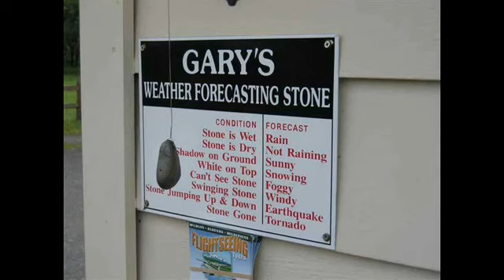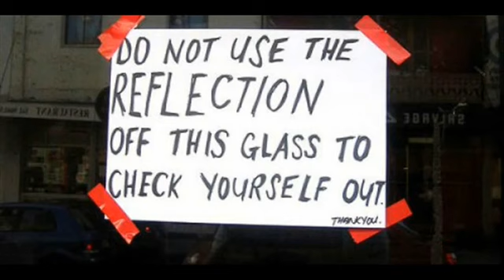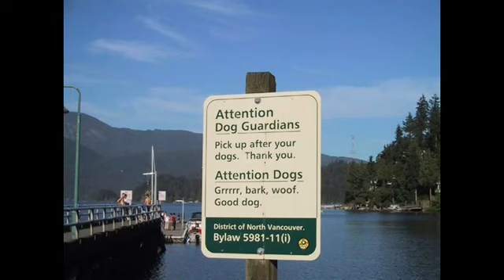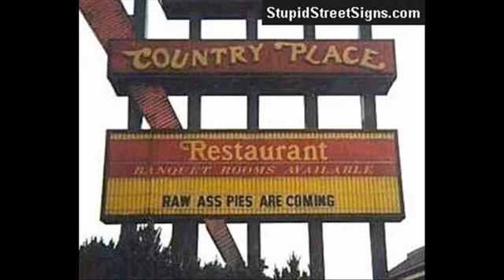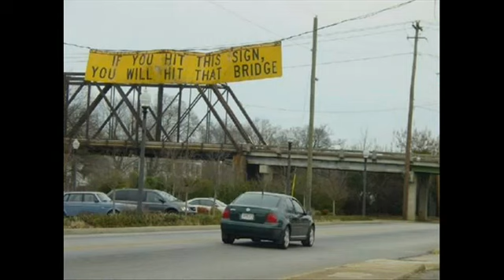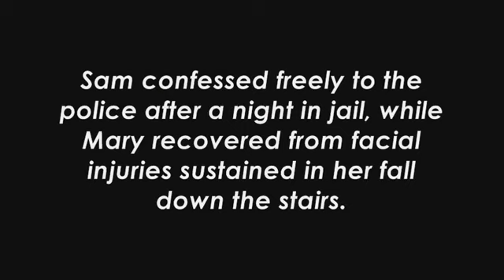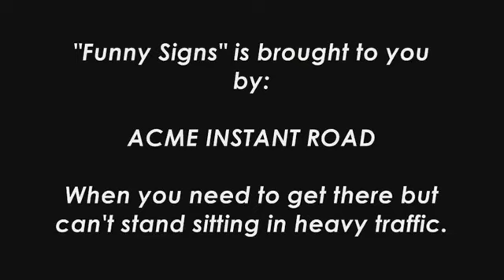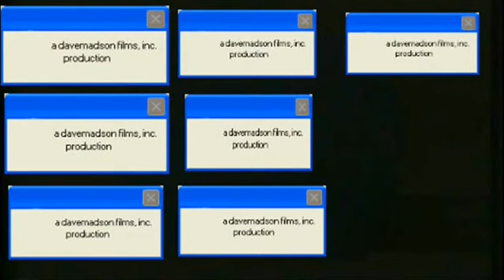davemadson's Classic Funny Signs: Road Scholar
Originally posted by davemandson on his first channel, dnm728part3, in 2010.